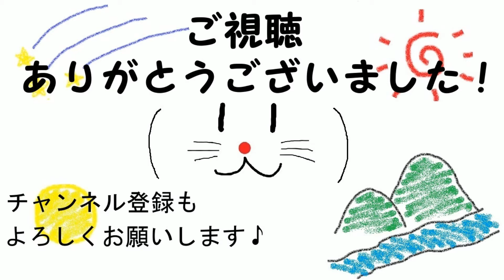ウーキー族を救出せよ！[Star Wars ジェダイ：フォールンオーダー]#7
Star Wars ジェダイ：フォールンオーダー（PS4）の実況動画になります。